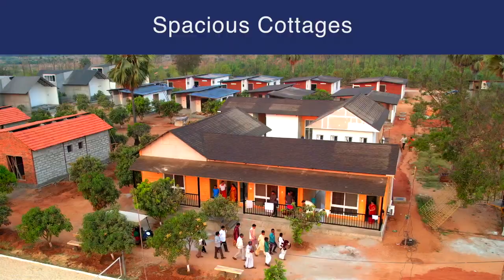USM My City